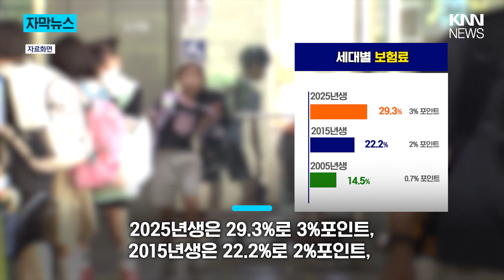"내 자식 어떻게 살라고..." 2035년생 월급 40% 연금으로 나간다 / KNN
공론화위의 개혁 1안 더내고 더받는 개혁안을 도입하면
2035년생의 생애 평균 보험료율은 36.1%인 것으로 추산됐습니다.